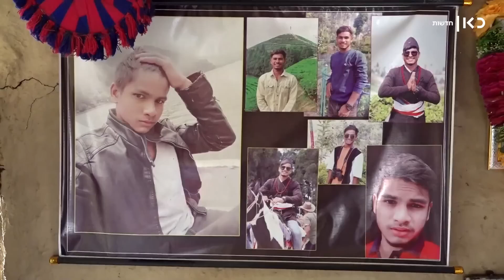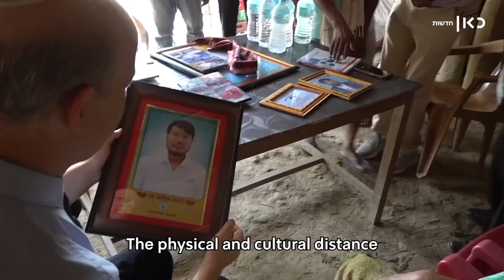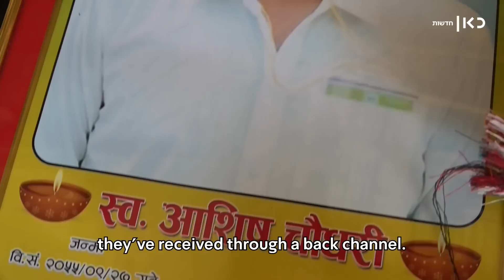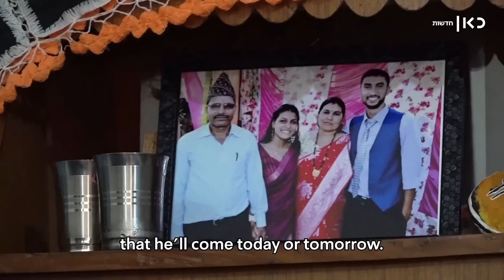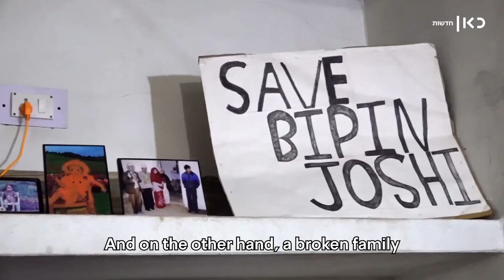Palestinians murdered 10, kidnapped 1 Nepalese on Oct 7, A visit to families in Nepal - KAN 11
Palestinians do not care who they Murder and Kidnap,  Babies, children, women, men and the aged - Jews, Muslims, Bedouin,  foreign workers , even students from  poverty stricken nations who have spent all they have to send their children to gain and education that will help uplift their nation out of poverty.